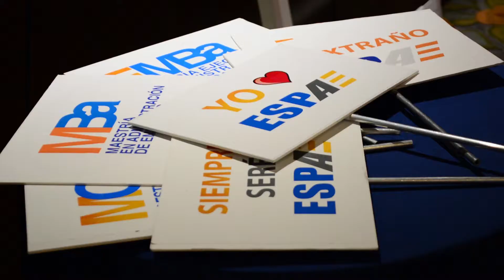Reunión de Graduados ESPAE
Lugar: Hotel Sheraton